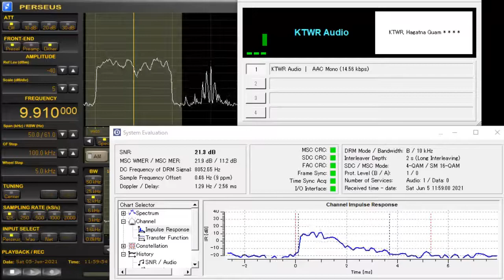【KTWR】2021年6月5日【DRM】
周波数 9910kHz (AGANA,GUM)
SINPO評価 SNR min: 13.3, max: 25.9
LANGUAGE JAPANESE・ENGLISH
空中線 ALA-1530S+
受信機 PERSEUS